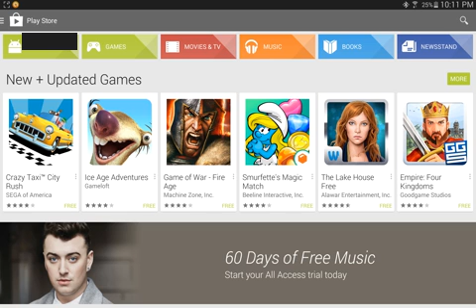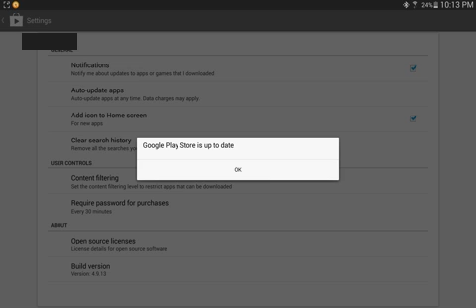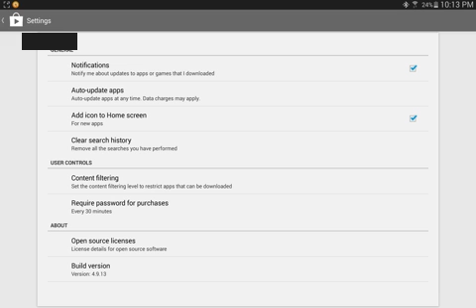Auomatic Update Google Play Store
This video quickly demostrates how to automatically update your Google Play Store App; when
new Over The Air (OTA) updates have been pushed out.  This method is the safest way to update it as well!